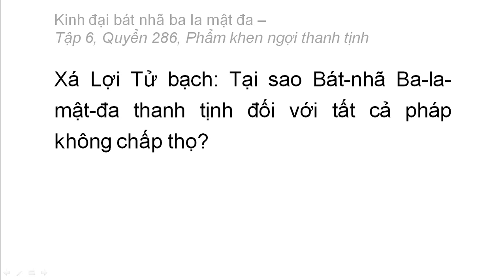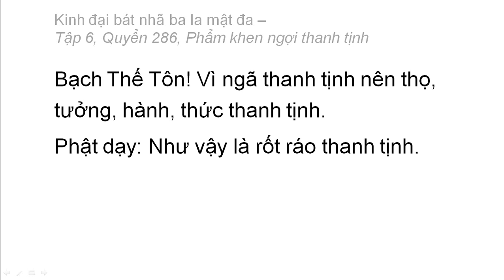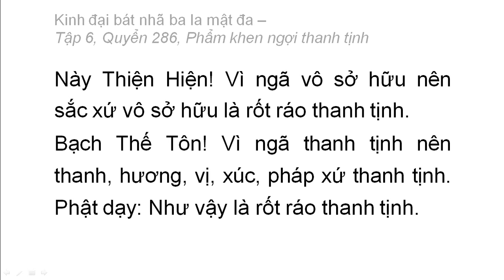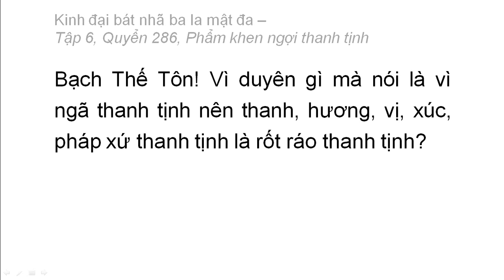Quyển 286: Kinh đại bát nhã ba la mật đa - Phẩm khen ngợi thanh tịnh (rất hay) (286/600) (7)